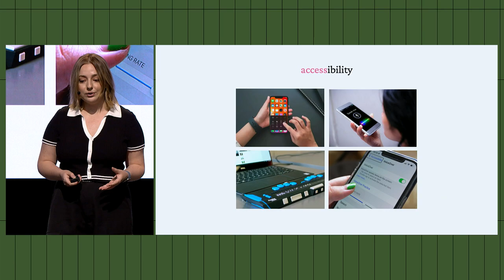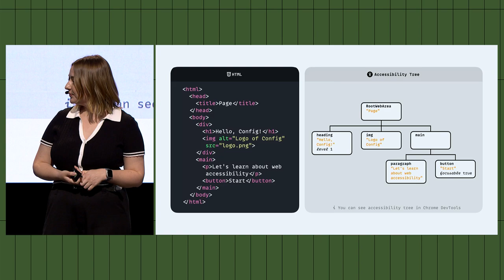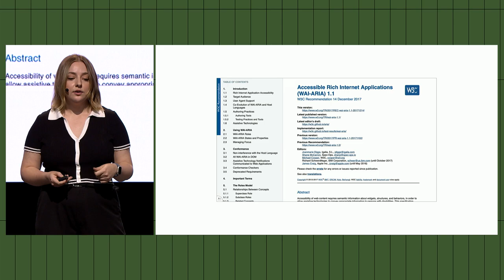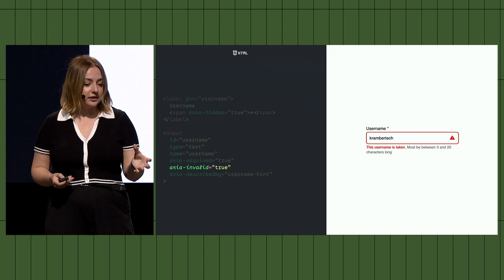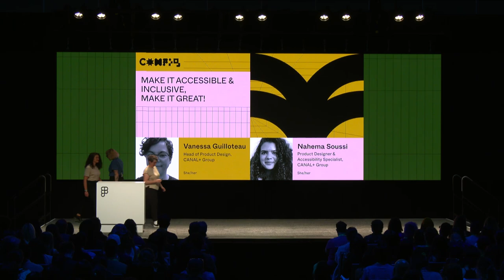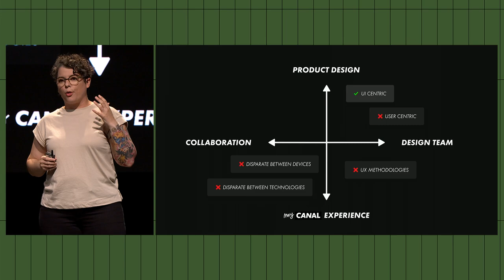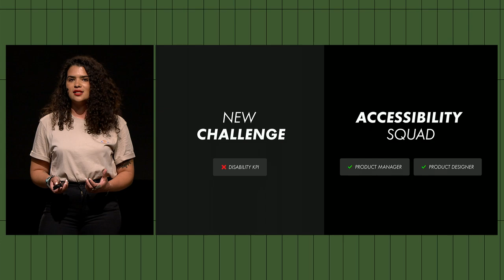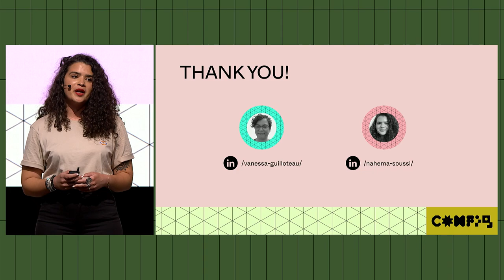Putting accessibility at the heart of design and code - Kateryna P, Vanessa G, Nahema S(Config 2023)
Double feature

A practical guide to building accessible forms on the web
Speaker: Kateryna Porshnieva – Front-End Engineer, Independent

Web forms are crucial for user interactions on the web, and to ensure our products provide an inclusive experience for all, we need to build them with accessibility in mind. In this talk, we'll dive into best practices and practical tips for crafting web forms that are accessible and won't leave anyone behind. We'll start by focusing on why accessibility is important, followed by a quick tour of the latest WCAG, HTML, and ARIA standards. Next, we'll delve into the principles of inclusive design and how assistive technology interacts with forms. We'll then discuss common patterns in forms and how to implement them inclusively, along with strategies for managing focus state, navigation and validation – all supported by practical examples in React.

Make it accessible and inclusive, make it great!
Speakers:
Vanessa Guilloteau – Head of Product Design, CANAL+ Group
Nahema Soussi – Product Designer & Accessibility Specialist, CANAL+ Group

Accessibility and inclusivity have become key societal issues around the world in the last few years. Social networks and large international groups like GAFAM know how to reach large audiences by offering increasingly inclusive and innovative services. What about other major digital players who do not have the same means but are still convinced that accessibility and inclusivity have become essential? At CANAL+, accessibility has become a pillar of the company's strategy for the next few years, especially for myCANAL, our Live and VOD platform. Because it is available on many devices (mobile, tablet, desktop, TV, video game console) and across various platforms (web, iOS, Android), making myCANAL compatible with all forms of disabilities, and more particularly visual disabilities, remains an incredible challenge we try to meet every day. We would like to share a few initiatives we have worked on over the last 2 years to make video-watching accessible to as many people as possible.